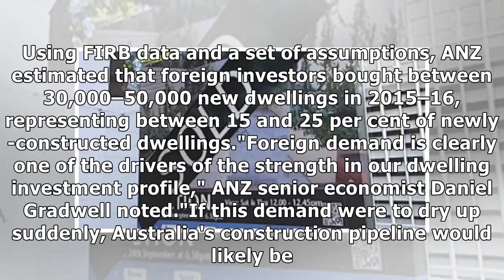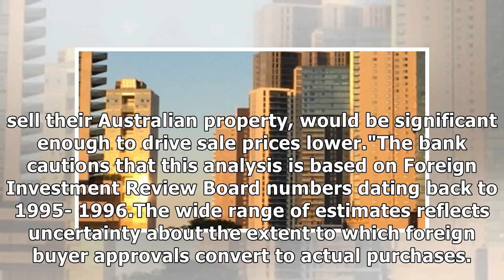Foreign buyers own up to 400,000 australian homes: anz